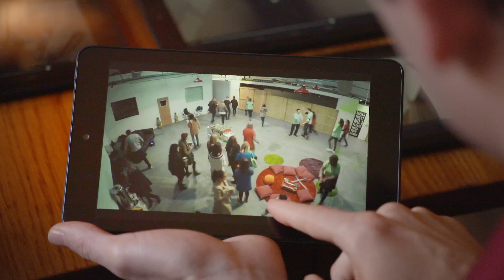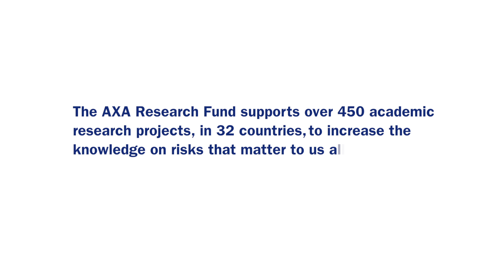Studies of panicking crowds help shape building evacuations | Ep#3 | AXA Research Fund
How can you survive the crush of a crowd? Imagine you’re stuck in a crowd. Suddenly it panics - you have to think quickly to avoid the crush. What’s your best strategy for survival? In this episode of the AXA Research Files, Science Presenter Greg Foot learns about Mathematical Engineer Nikolai Bode’s ground-breaking research into crowd behavior in states of panic and sudden evacuation. Watch it now for some surprising advice that could save your life!

Your well-being and future rely on the power of research.

The AXA Research Fund is dedicated to promoting discoveries that help us understand and better prepare against environmental, life and socio-economic risks.

The AXA Research Files bring this science to life.

In this film, Greg visits a football stadium, experiences a crowd evacuation experiment, and enjoys a gig in a packed auditorium. What you think might be an obvious escape route could lead you into disaster. See how this game-changing research could help keep you safe.